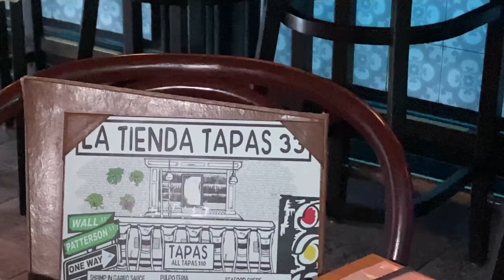FilmoraGo -2021-04-27 18:27:56